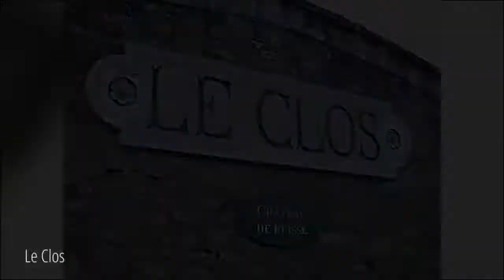Château Fuissé, Pouilly Fuissé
Château-Fuissé is a world-renowned producer of Pouilly-Fuissé, owned and run by the Vincent family since 1862.